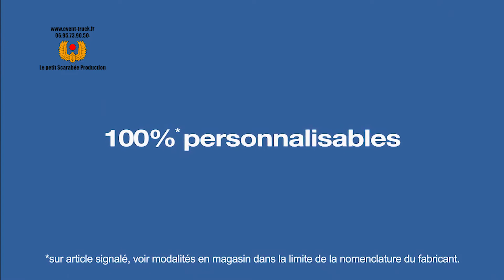Canapé convertible SESIDO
Un haut-dossier très confortable, un design solide, un lit parfait – et selon le concept Sesido, tout est évidemment personnalisable.

C’est un tour de magie à lui tout seul : d’une part, il y a cet ingénieux système d’intégration de la tête de lit au dossier et qui, une fois le convertible ouvert, en découvrant alors cette tête de lit, transforme le canapé en un vrai ‘espace nuit’. Puis il y a aussi l’espace de rangement dissimulé derrière les coussins de dos, accessible à l’ouverture du convertible, et où placer les oreillers par exemple. C’est magique, et c’est pratique…